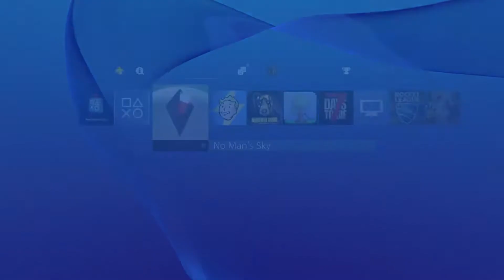[PS4] No-Mans-Sky - Ich folge der Spur #12 [German]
Jede Welt ist einzigartig

Dringe in die fernsten Tiefen des Weltalls vor, um dem Ruf eines unwiderstehlichen Geheimnisses zu folgen, das sich im Zentrum der Galaxie verbirgt.

Plane deinen Kurs durch ein lebendes, atmendes Universum von nie da gewesenen Ausmaßen und entdecke neue Welten unter den 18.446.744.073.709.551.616 möglichen einzigartigen Planeten. Finde neue Spezies, sammle kostbare Ressourcen und markiere deine Sternenreiche für immer auf der galaktischen Karte, damit andere Kosmonauten sie besuchen können.

Suche dir deinen eigenen Weg – baue als Händler, Entdecker, Kopfgeldjäger, Minenarbeiter, Pirat oder jede andere interstellare Rolle, die dir gefällt, das Vermögen auf, das du brauchst, um deine Schiffe und deine Ausrüstung zu verbessern. Je weiter du dich deinem Ziel und dem Geheimnis näherst, das sich im Zentrum des Kosmos verbirgt, desto gefährlicher wird deine Reise. Mach dich auf Weltraumschlachten epischen Ausmaßes gefasst.

Titel: No Man's Sky

Genre: Action, Abenteuer, Sandbox

Veröffentlichung: PC - 12. Aug. 2016
                         PS4 - 10. Aug. 2016

Kommentiert von: BlooddragonLP

Live Stream: Hitbox.tv/BlooddragonLP